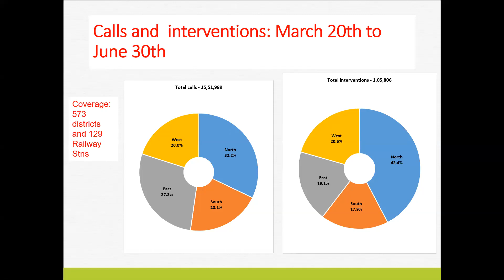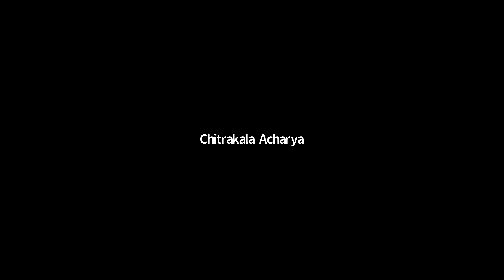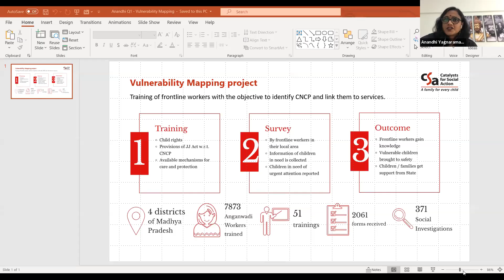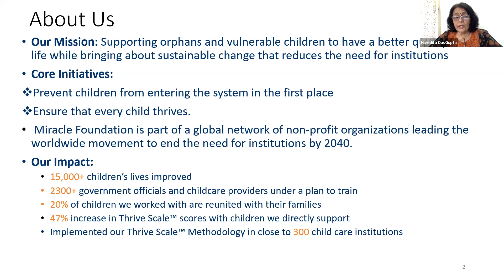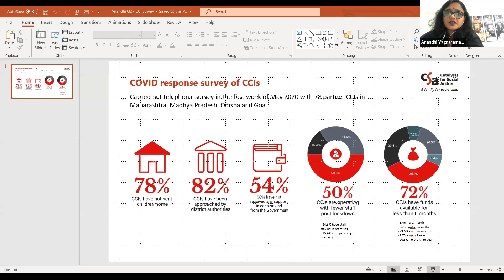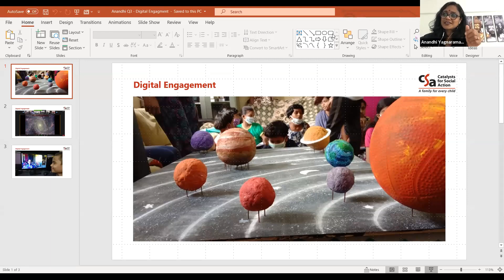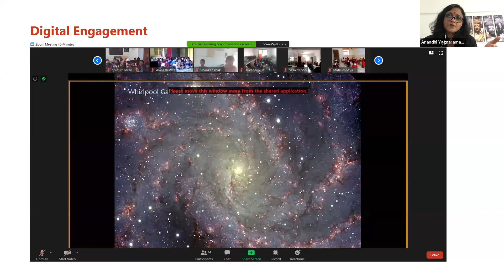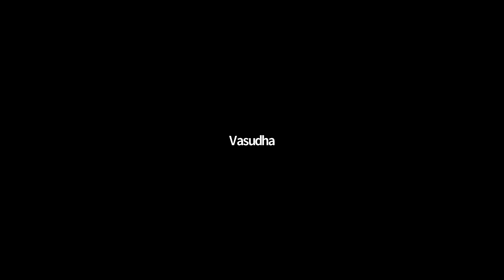CSA | Webinar | Emerging Issues of Child Protection and Care - Impact of the COVID-19 crisis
The COVID-19 crisis is creating an unprecedented health and socio-economic crisis. It is being anticipated that many more children will move into situations of vulnerability and need care and protection. At the same time, Child Care Institutions are faced with a situation where they are having to operate with limited human and financial resources. The lockdown will impact education and mental well being of the children. Thus the pandemic will create challenges at multiple levels for not only children but everyone involved in the ecosystem.

In this webinar, the distinguished panelists share their thoughts on the most pressing challenges, and discuss innovative approaches that can be adopted by organizations and the Government to ensure that Child Rights are upheld during the crisis and beyond.

Host and Moderator: Mr. Vipul Jain, Co-Founder and President, Catalysts for Social Action

Panelists:

1. Shantha Sinha (Founder Secretary - MV Foundation, Ex-chairperson - NCPCR, Recipient - Magsaysay Award and Padma Shri)
2. Nivedita DasGupta (India Country Head, Miracle Foundation)
3. Chitrakala Acharya (Head - Services, CHILDLINE India Foundation)
4. Manisha Biraris (Assistant Commissioner - WCD, Program Manager - ICPS, Pune, Maharashtra)
5. Anandhi Yagnaraman (CEO, Catalysts for Social Action)

Date of broadcast: 10th July, 2020; 11:00am – 01:00pm IST